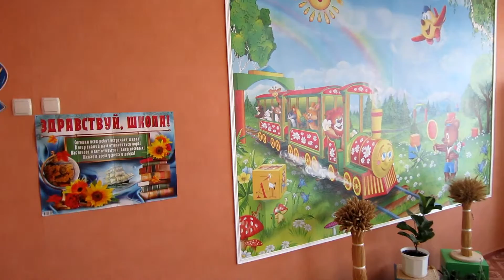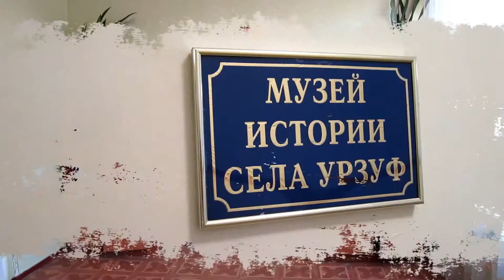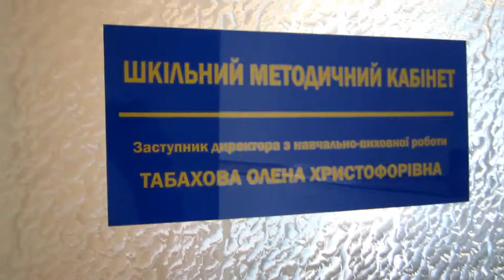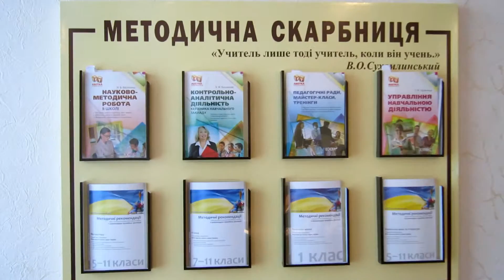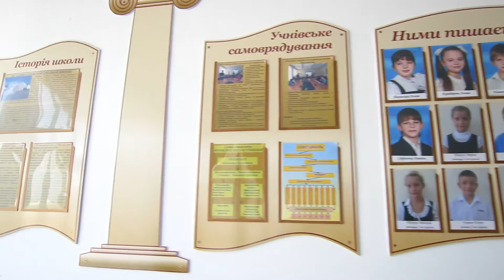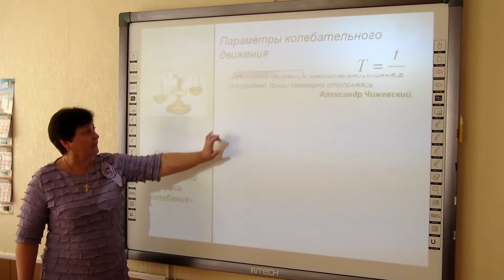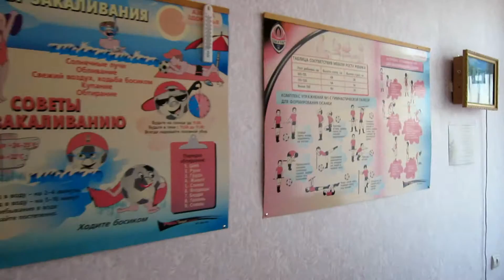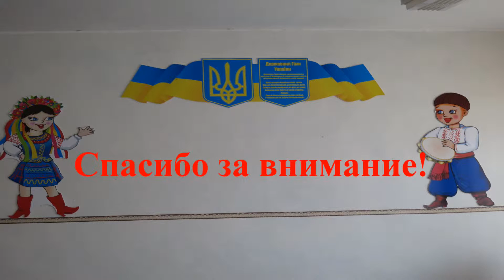Урзуфская школа I-III ступеней (короткая экскурсия)